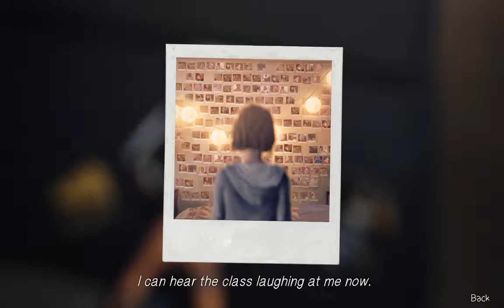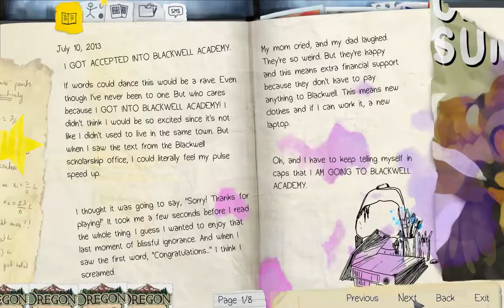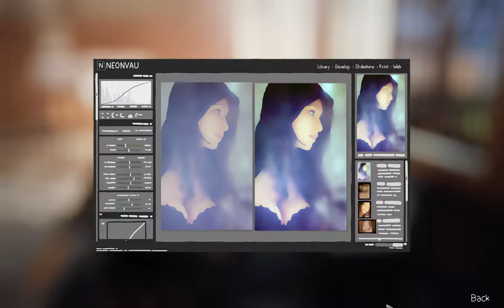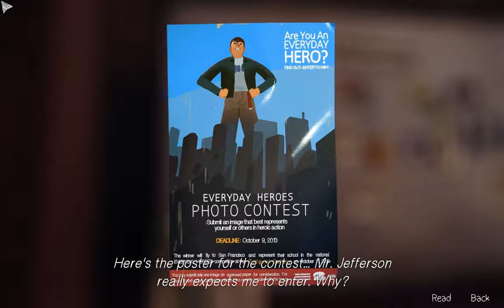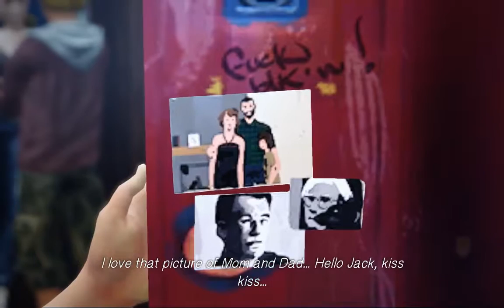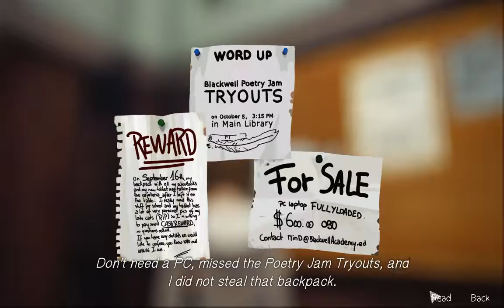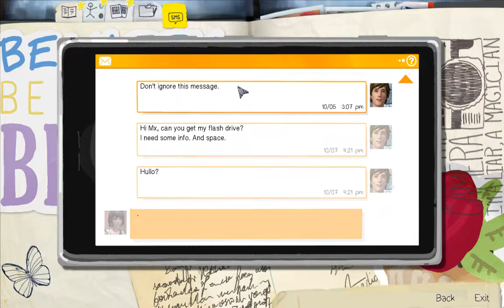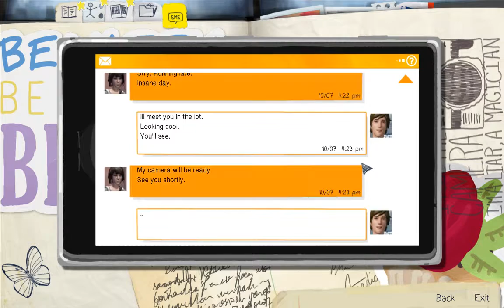[1/1] Life is Strange - Episode 1: Part 1 [NC]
Will be Coming Soon!

Got no clue at the moment what to put here.
I know it's lame , but i am totally clueless at the moment.
The only thing i can think of is Time Stamps , but i am still way behind with those.
Those that come first , shall be done first.

So if you want to help me out here , it would be appreciated :)
Sadly though i currently do not own episode 2 - 5
But most of all Enjoy!